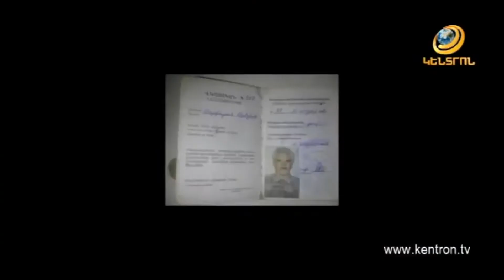Տարեց տղամարդուն սպանել է՝ դանակի բազմաթիվ հարվածներ հասցնելով